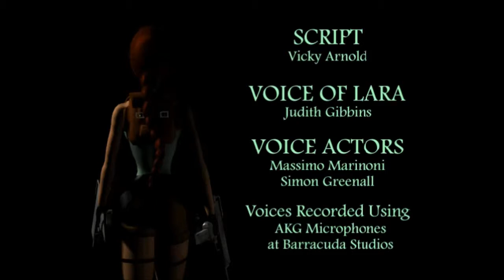Zagrajmy w Tomb Raider II Gold: The Golden Mask - #12 Boss, dupy w Vegas, czyli bug i zakończenie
Dupy... oczywiście (albo i nieoczywiście) obie Lary, w tym jedna na głowie. Takim oto akcentem kończymy kolejną serię - i nie wiem, czy śmiać się, czy płakać. :P Mogę więc Was tylko zaprosić na kolejną serię, która już niebawem pojawi się na kanale.

Golden Mask to dodatek do drugiej części przygód Lary Croft, które mieliśmy okazję poznać w grze Tomb Raider II: The Dagger of Xian. Dodatek rozszerza podstawową wersję gry o cztery nowe poziomy, w których piękna pani archeolog wyrusza na poszukiwania mitycznej maski ze złota.
źródło: gry-online.pl